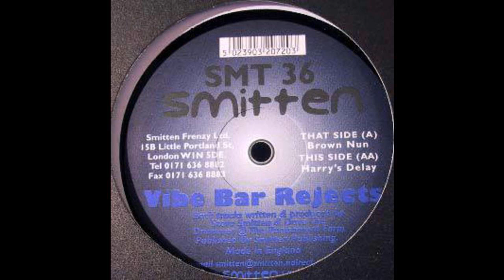Vibe Bar Rejects - Harry's Delay (Acid Techno 1999)